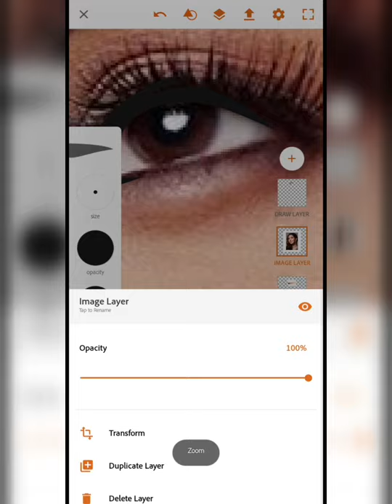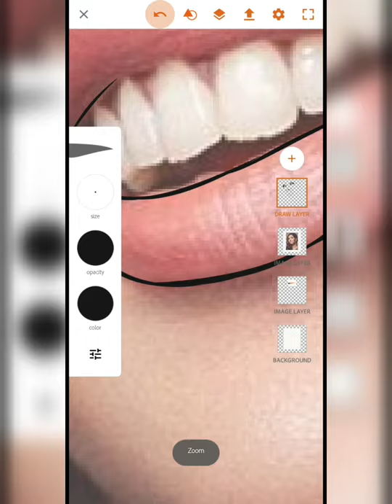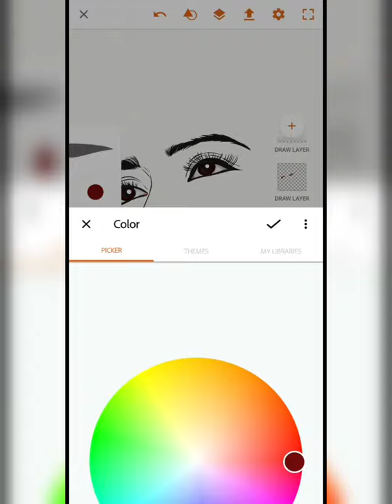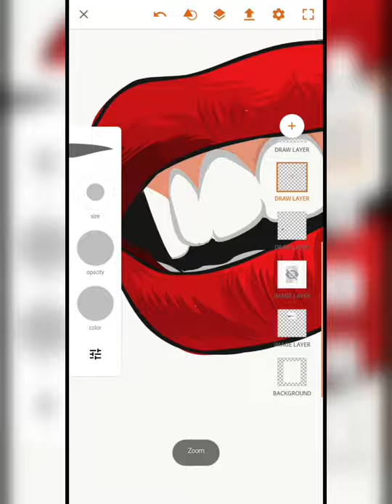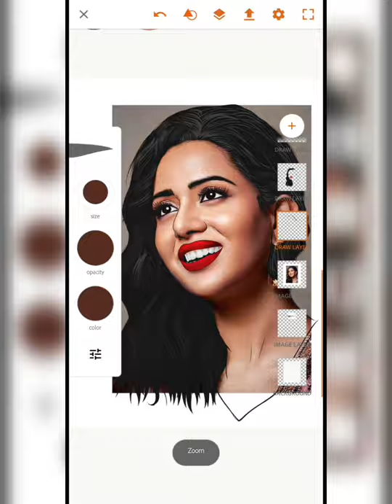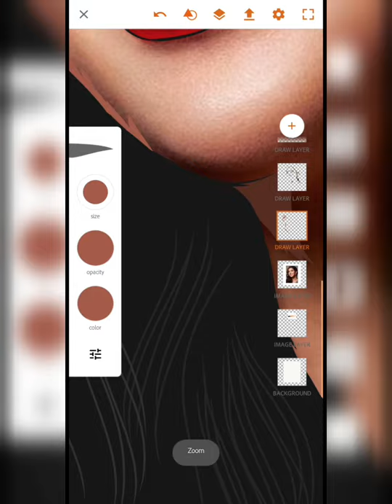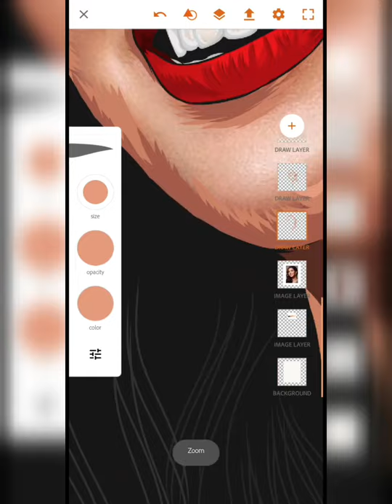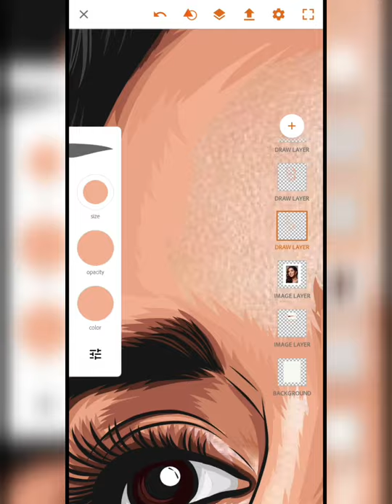RAIZA WILSON DRAWING TUTORIAL |ILLUSTRATOR NRMS